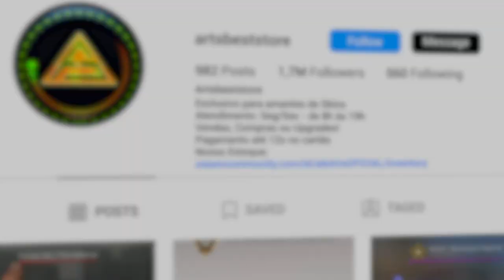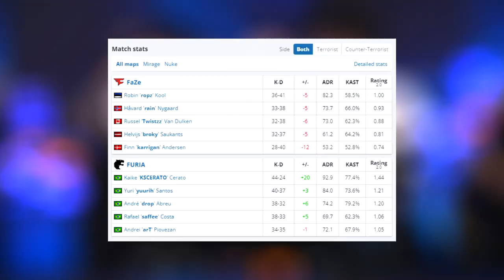FURIA vs FAZE - MELHORES MOMENTOS - IEM Rio 2023 | CSGO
▸Gaulestv2 Casters: @aidualc @naperx_3

Attention: The aleArts channel has intitude to entertain and help smaller content creators grow together, we are not in favor of any kind of violence, this is just a GAME.